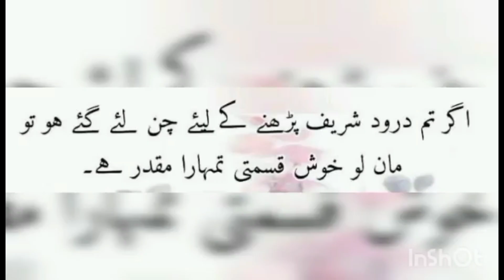droodsharif pakistan india ireland germany england portugal #crotia uruguay argentina